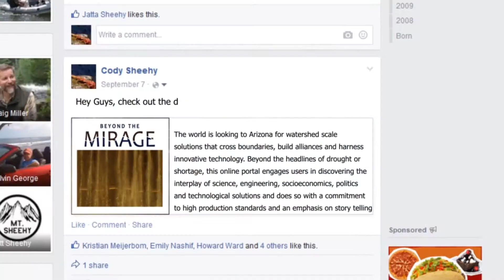The Salt River Project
The Salt River Project is always looking for ways to provide reliable water supplies
Beyond the Mirage is a journey deep into the fascinating water shortage that is unfolding across the Western United States. Watch the feature public media documentary, or take part in our web experience, where you can explore hundreds of short clips, assemble them into your own documentary and share them. Experts agree, that it is up to you to become informed and get involved with this issue now, before it is too late.

Visit BeyondTheMirage.org
Our Clips. Your Movie. Be the Filmmaker.